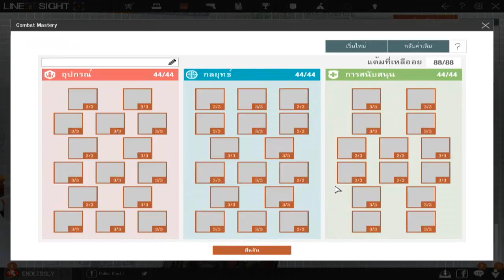Line of Sight - ทดสอบสกิลใหม่ : Flame launcher (vs M203)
สกิลใหม่ Flame Launcher

ความสามารถ : ปล่อยลูกไฟออกไปเป็นวิถีโค้ง ระยะไกล  จะระเบิดเมื่อกระทบเป้าหมาย  มีระยะเท่ากับเครื่องยิงระเบิด M203

รัศมี และ พลังทำลายของสกิลนี้ จะประมาณ M203 ที่อัพสกิลเพิ่มรัศมี กับ พลังทำลาย

ถ้าใช้ M203 ชำนาญ จะใช้สกิลนี้ไม่ยาก และสามารถคอมโบได้
(เช่น ยิง M203 ก่อนแล้วปล่อยสกิลนี้ตาม จะเหมือนยิง 2 ลูกซ้อน)

สกิลนี้จะพิเศษกว่า M203 ตรง ใช้ในระยะใกล้ๆได้ ซึ่ง M203 ถ้าใช้ในระยะใกล้ๆ ไม่เกิน 10 เมตร ลูกระเบิดจะด้าน ไม่ระเบิด ซึ่งจะทำความเสียหายต่อเมื่อยิงอัดใส่อีกฝ่ายตรงๆ (Direct impact)  แต่สกิลนี้ ปล่อยลงพื้นแบบ Pyro ก็ระเบิดเลย

Neko—CaptainNoob (Known as  Captain_Noob)
ex. X-Shot and Paperman player

"I'm not the greatest player but I still keep on playing. "